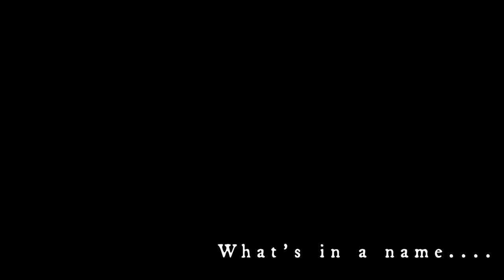Sea Of Thieves Cinematic series "Wrecked Shipping" Trailer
Here is a teaser for our upcoming Sea Of Thieves series "Wrecked Shipping"! Be sure to check back on 7/7/2018 for the very first episode!!!